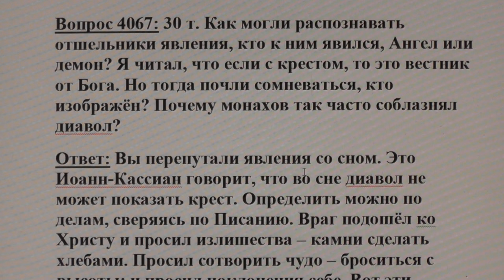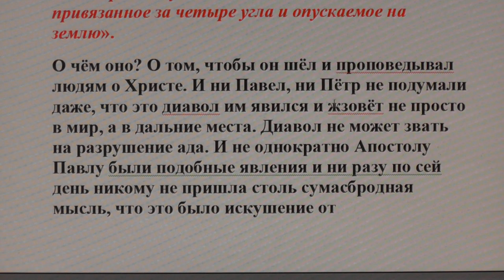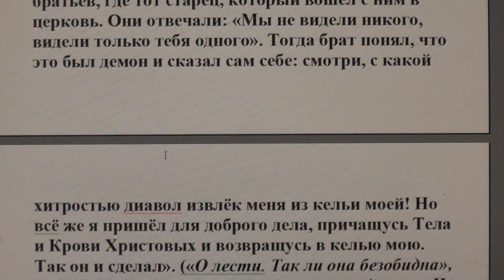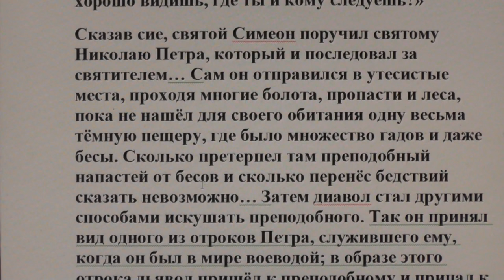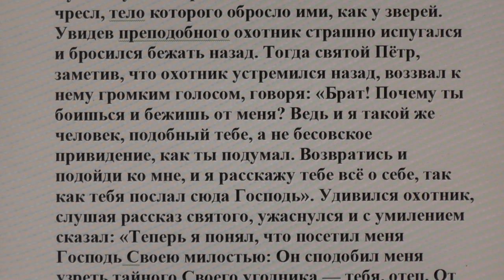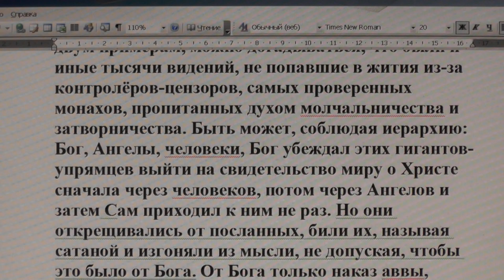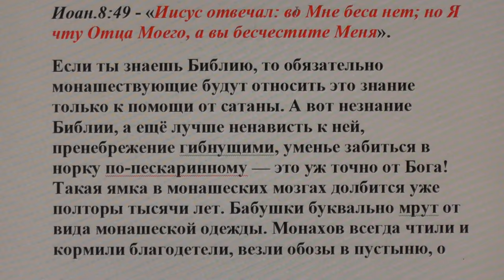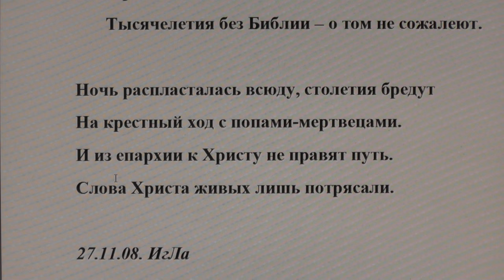№ 41. Ответы. Библия. Как распознать, кто соблазняет нас, дьявол или человек?